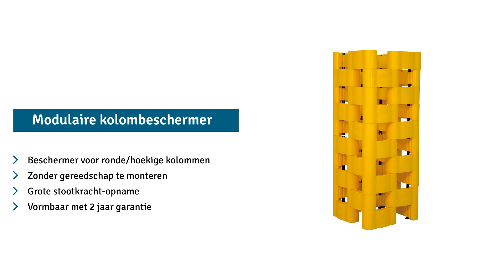Aanrijbescherming voor pilaren STRUKTUR